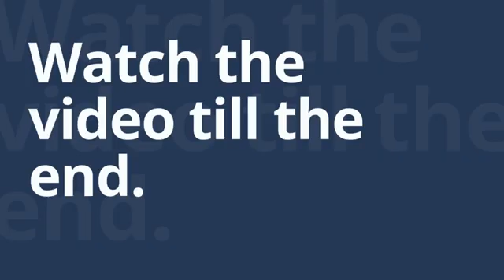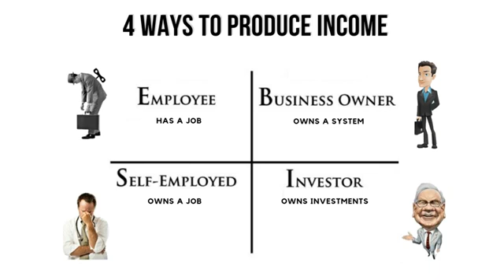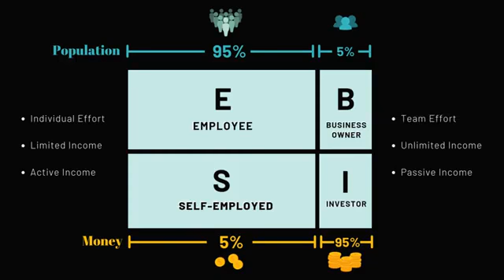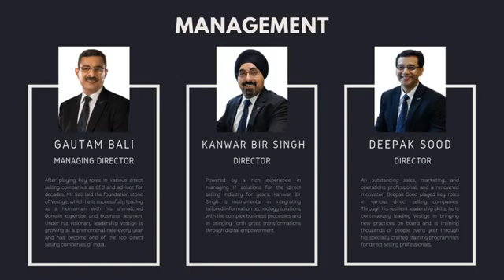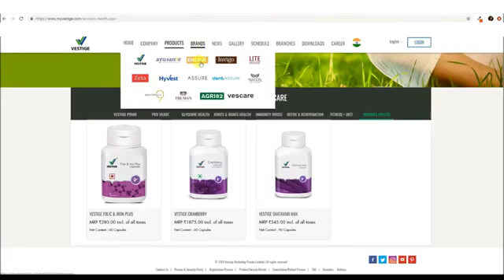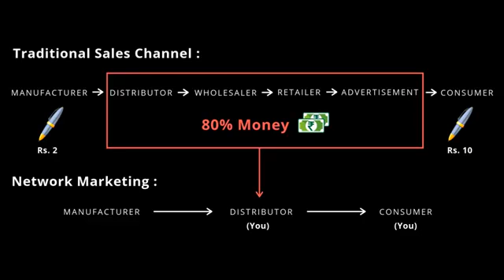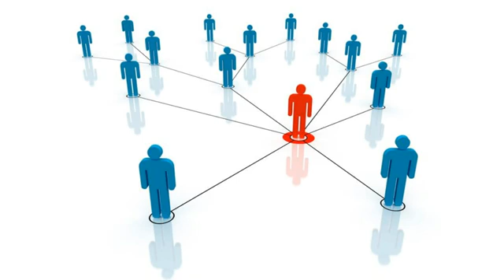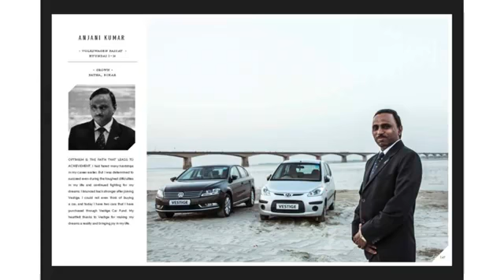To Join The Wealth Revolution Call / WhatsApp +91 9748755726